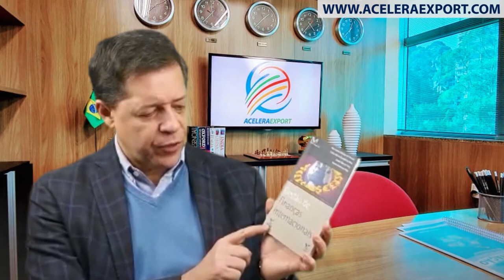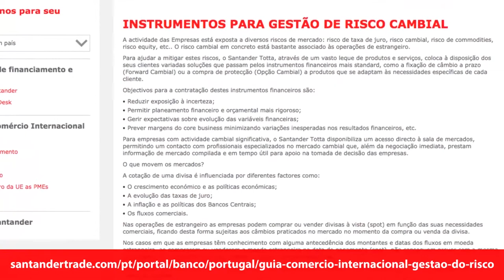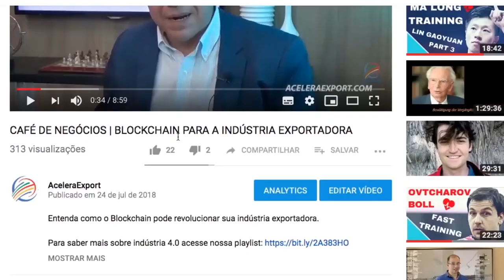INSTRUMENTOS PARA GESTÃO DE RISCO CAMBIAL NO COMÉRCIO EXTERIOR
INSTRUMENTOS PARA GESTÃO DO RISCO CAMBIAL NAS OPERAÇÕES DE IMPORTAÇÃO (HEDGE CAMBIAL)